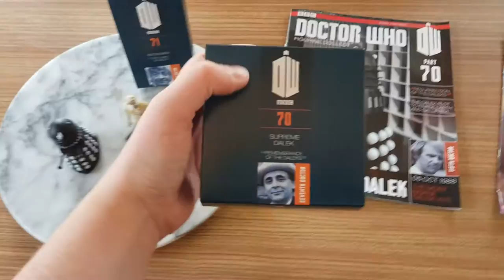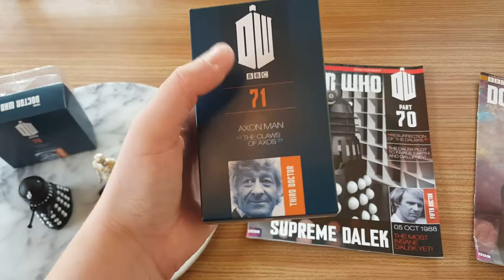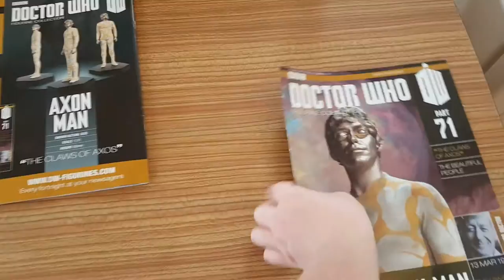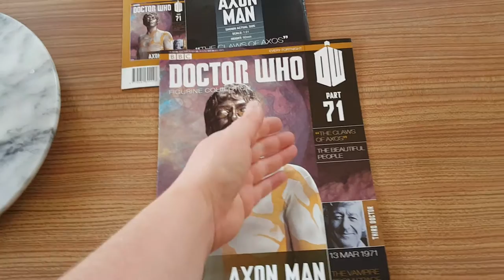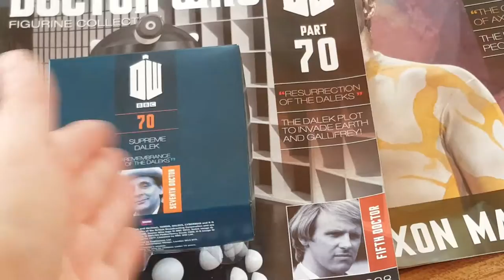Finally Dr Who Figurine Collection Parts 70 & 71